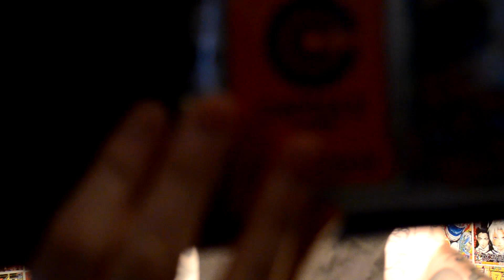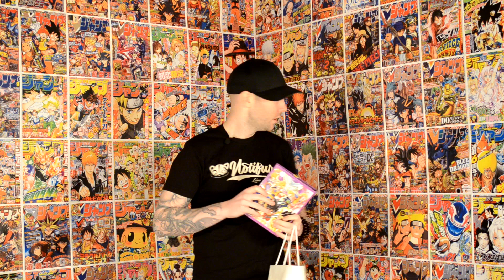DragonBall Z Battle of Gods Movie Promotion Giveaway and Free DragonBall Heroes Cards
I am going to Japan on March 25th for three months to bring the best Japanese Anime & Gaming Video Blog ever.